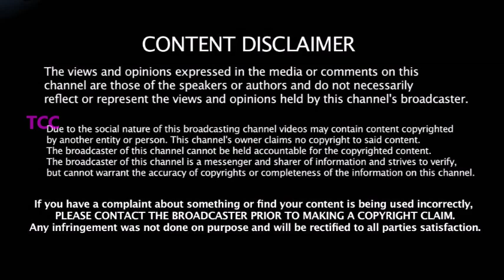அவர் கதை முடிந்தது -இந்திய அணிக்கு வராமல் இருப்பதே நல்லது -Dhoni பற்றி சர்ச்சை பேச்சு சிக்கிய சேவாக்